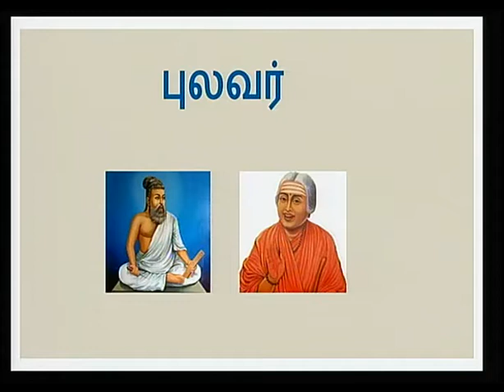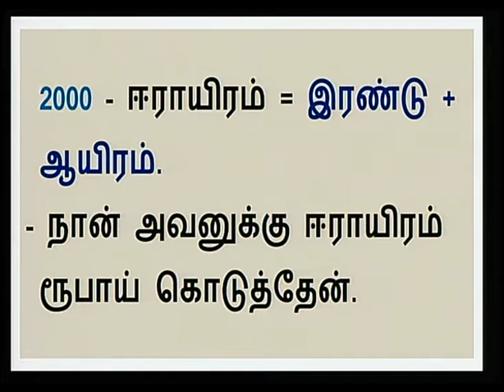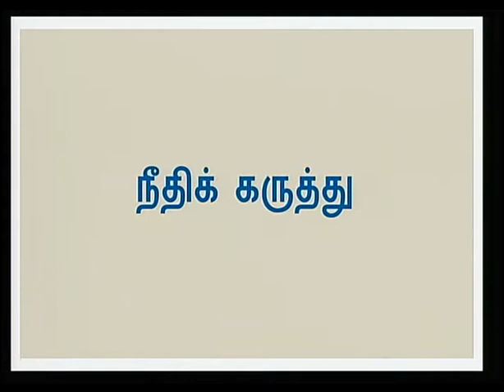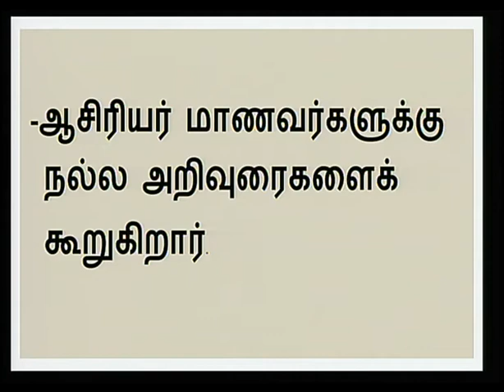Tamil Unit 3 Lesson 2